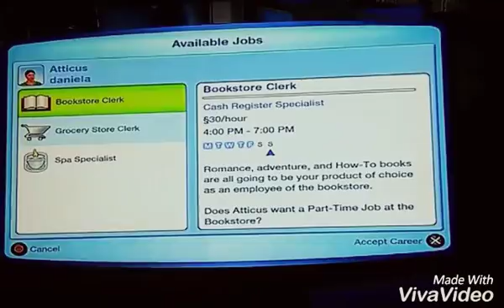the sims 3 08,